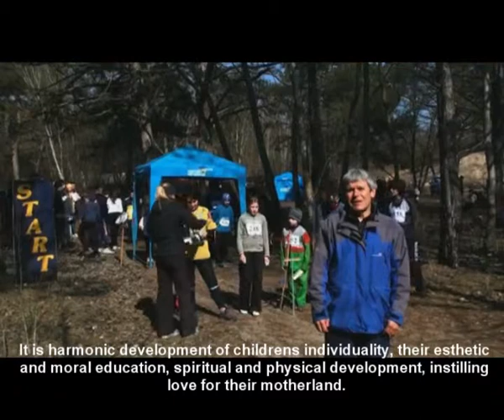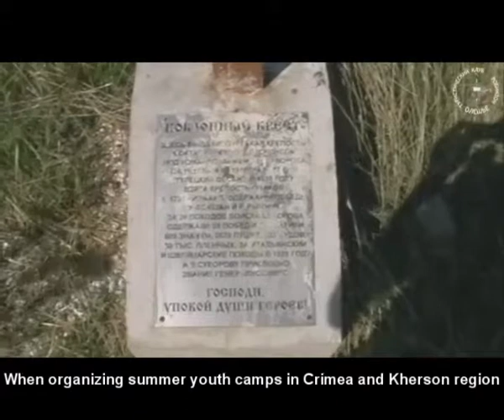Mykola Shumbasov -- Children and Tourism Club Robinson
Mykola Shumbasov, USAID Community Connections program alumnus, Summer Youth Camps group from Kherson region, Ukraine